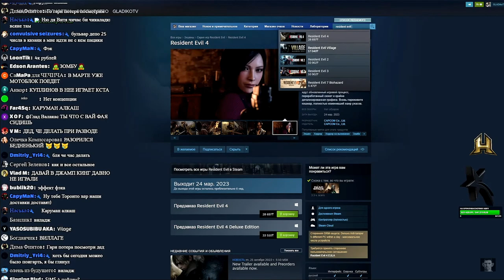Глад Валакас Озвучка игры Hogwarts Legasy | Пажилая озвучка яб поиграл нарезка стрима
Глад Валакас - Озвучил игру Hogwarts Legasy на стриме | Пажилая озвучка от Валакаса Hogwarts Legasy на русском
яб поиграл нарезка стрима валакаса